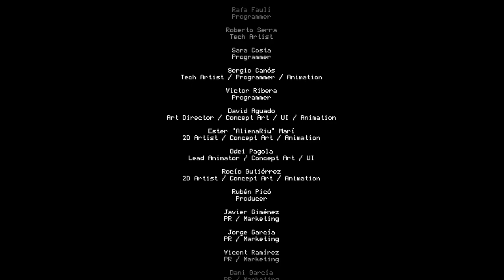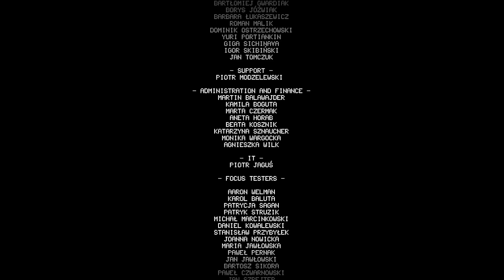Weltraumpiraten!? | Moonlighter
Es ist so weit, wir haben Moonlighter erfolgreich durchgespielt. Das Spiel hat mir sehr viel Spaß gemacht und ich hoffe euch hat das Zuschauen auch Spaß gemacht. Ich kann Monnlighter, jedem empfehlen der mal Lust auf ein Singelplayergame hat und den Artstyle genauso liebt wie ich. Außerdem hab ich gemerkt, dass ich mich durch dieses Lets Play auch vor laufender Kamera weiterentwickeln konnte, es war also auch eine große Bereicherung für uns alle. Ich danke euch, das ihr mich während des Lets Play unterstützt habt und wünsche euch viel Spaß mit der letzten Moonlighter Folge!😉